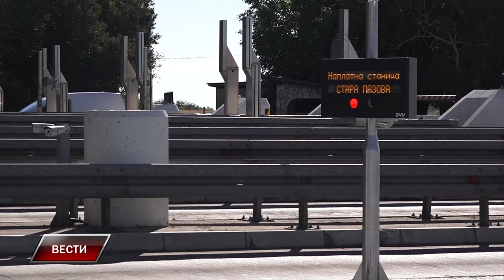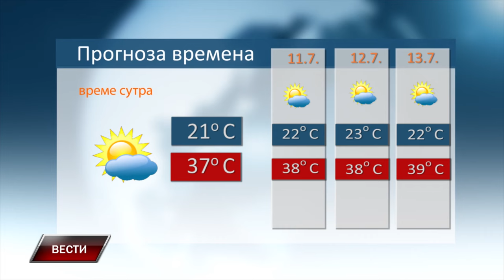Vesti 9 7 2024 22